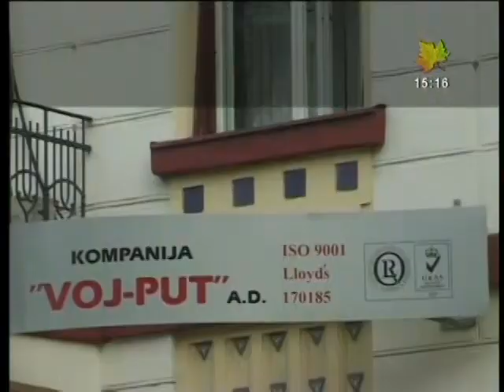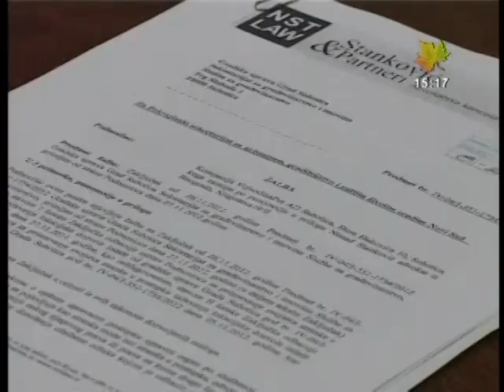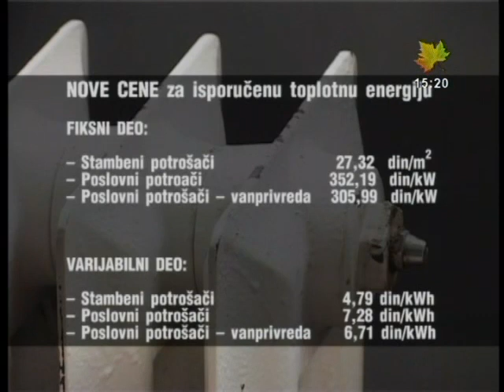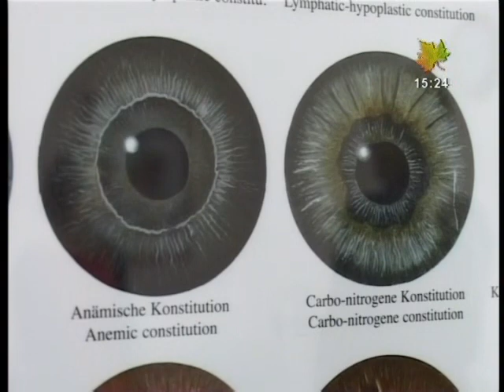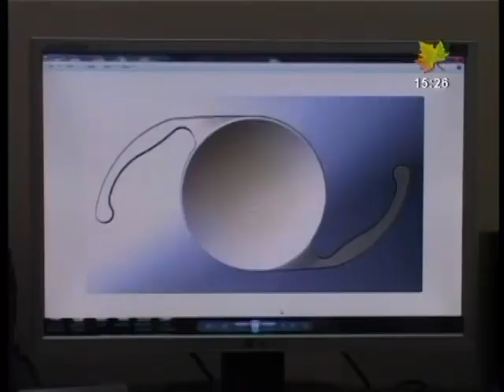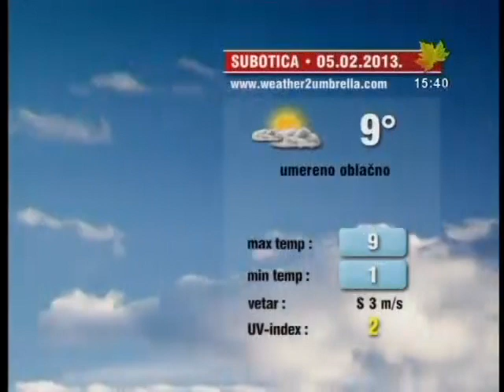Info blok 04.02.2013.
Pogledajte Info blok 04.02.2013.